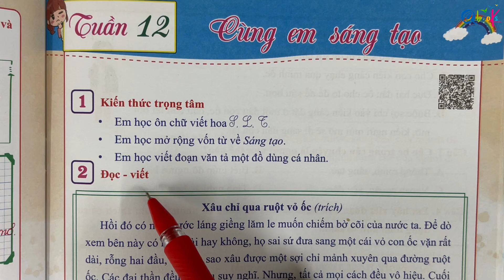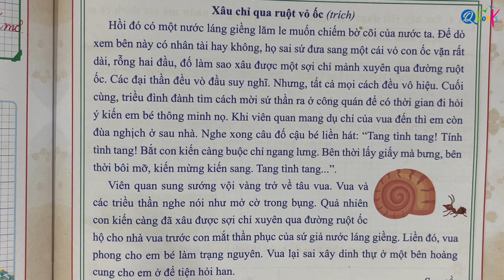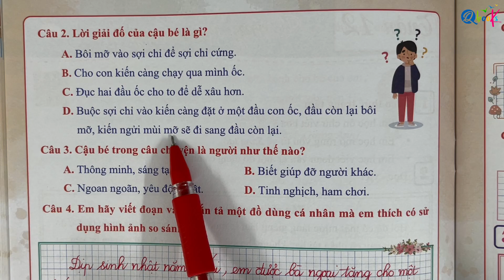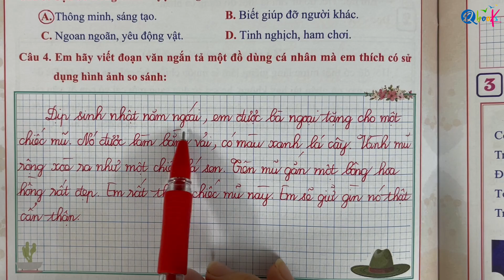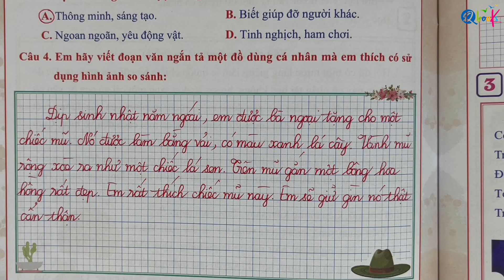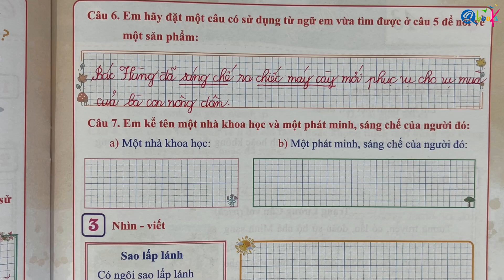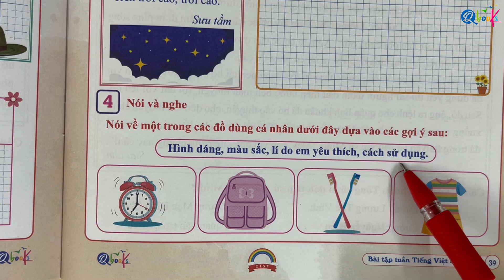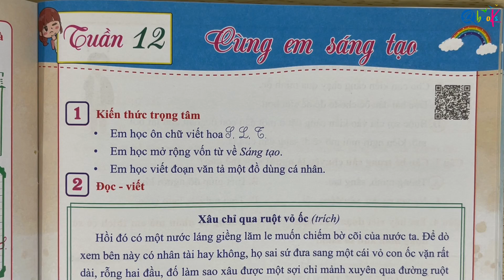TUẦN 12 - LUYỆN VIẾT CHỮ HOA S, L, T | Bài tập tuần | Tiếng Việt lớp 3 - Chân Trời Sáng Tạo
Thầy Quyền rất hân hạnh được giới thiệu với các bạn video "TUẦN 12 - LUYỆN VIẾT CHỮ HOA S, L, T | Bài tập tuần | Tiếng Việt lớp 3 - Chân Trời Sáng Tạo" do Thầy Nguyễn Văn Quyền và cô Uyển Uyển trực tiếp biên soạn.

Quyển sách Bài Tập Hằng Ngày Tiếng Việt Lớp 3 biên soạn theo chương trình Chân Trời Sáng Tạo nằm trong bộ sách Bài Tập Tuần Toán và Tiếng Việt cả năm của nhà phát hành sách Qbooks.

Quyển sách không chỉ giúp các em học sinh tiến bộ từng ngày về mặt điểm số trên lớp mà còn mang lại những hiểu biết thực tế nhất định, giúp tăng cường tư duy nhận thức cũng như cách để giải bài tập, hoặc viết được những bài văn hay.

Trong Tuần 12 - Cùng em sáng tạo này, cô Uyển Uyển sẽ cùng các em khám phá bài đầu tiên của cuốn sách để tăng cường và èn luyện kỹ năng đọc hiểu, kỹ năng ngữ pháp cũng như kỹ năng trình bày, viết một đoạn văn hấp dẫn.

Và đầu tiên, chúng ta hãy cùng nhau đến với bài đọc Thanh âm của gió .